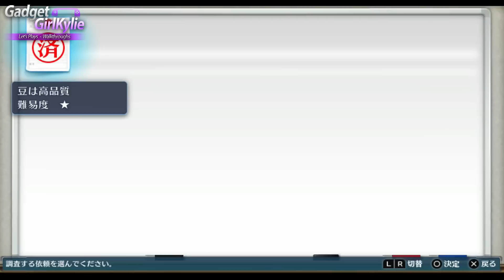Digimon Story: Cyber Sleuth PS VITA Let's Play Walkthrough 7 - Digivolution + Fire Wall Down!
Part 1 - Digimon Story: Cyber Sleuth (デジモンストーリー　サイバースルゥース) Let's Play / Walkthrough / Playthrough / Gameplay

Part 7 - Welcome to my Digimon Story: Cyber Sleuth (デジモンストーリー　サイバースルゥース) Sony Playstation Vita (PS VITA) Let's Play / Walkthrough / Playthrough / Gameplay  on my Playstation TV for direct high quality capture. Rendered in 1080P for stunning gameplay footage and high quality sound.

This is the JAPANESE version featuring ENGLISH commentary. It will contain my thoughts, first impressions and review.

I DO NOT read or speak Japanese. If anyone watching these videos does, then feel free to help out in the comments section :)

PETITION FOR ENGLISH RELEASE PLEASE SUPPORT IT And don't forget to tweet with buildingthelist to Gio Corsi and Bandai Namco you really want this game in the west!

Game Information;
Name: Digimon Story: Cyber Sleuth

Game Description: Hackers are running amok in Cyberspace, using Digimon to further their scheming. The two rival gangs "Zaxon" and "Daemons" have clashed and their careless fighting is now threatening to collapse cyberspace itself, unless our protagonists can save the day.

Digimon are your friends and weapons so training and evolving them is of the upmost importance! The Digi-Lab is where players will evolve, devolve, and convert their obtained Digimon, as well as move Digimon in and out of their Digi-Bank.

Digimon Story: Cyber Sleuth will also include the Digi-Farm! Players can use the Digi-Farm to level up their Digimon when they miss out on your adventures. Players can set a Digimon leader to train your other Digimon, either instructing them in 'Special Training', 'Development', or 'Investigation'. Different Digimon leaders will excel in different fields. Players can also feed their Digimon on the farm. Feeding your Digimon regularly will develop and deepen bonds between you and your digital monsters!

'Development' will allow you to produce items, equipment, and farm goods (which allow for more efficient Special Training. 'Special Training' is how your Digimon will level up as well as have their stats and parameters increased. Finally 'Investigation' will help support your detective duties within the game by discovering subquests and information regarding the hacker groups.
There will be a Coliseum where players can battle against each others' Digimon via network play, complete with user rankings.

Video Features:
Chapter 2 - Yamashina Yuko - request of looking for a father
Digivolution / Digivolve
story

Duration - 2:05
Artist - Huma-Huma